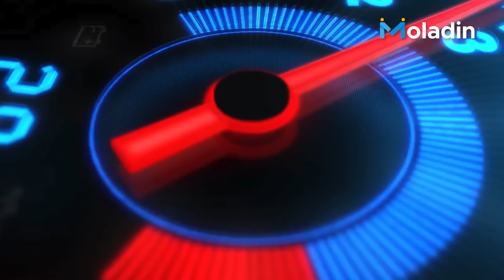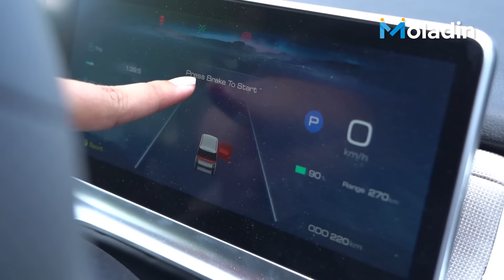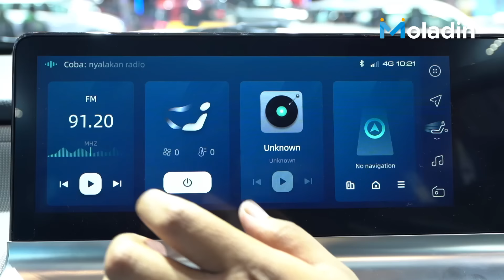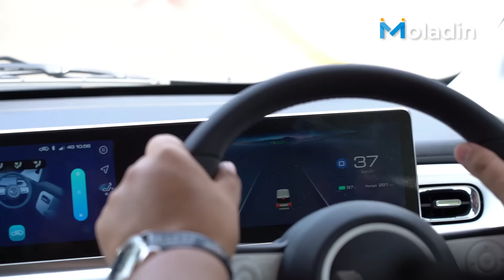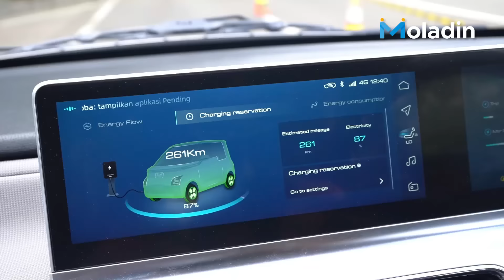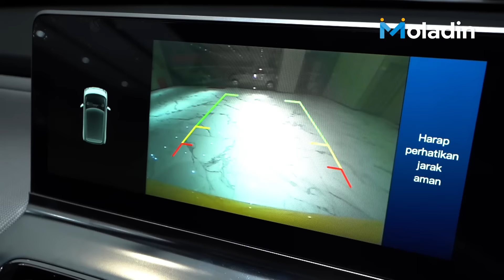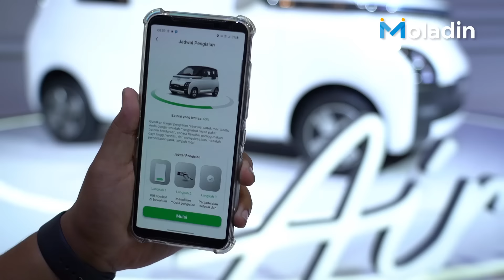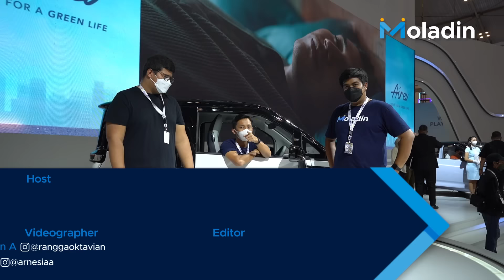Calon Mobil Rakyat Selanjutnya, Wuling Air ev | Moladin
Wuling Air ev merupakan mobil listrik dengan harga paling masuk akal yang dijual di Indonesia saat ini. Walaupun dengan harga terjangkau, fitur-fitur dan rasa berkendara yang ditawarkan terasa sangat mewah.

Saatnya kami mencoba mobil mungil satu ini dan membuktikan seperti apa kehebatannya di GIIAS 2022. Kira-kira seperti apa detailnya?

Credits:
Reviewer:
- Fikri Wahyudi
- Michael Boerma
- Purwandana Budyandaka

Videographer:
- Arief A
- Andre Christian

Video Editor:
- Arnesia Novian